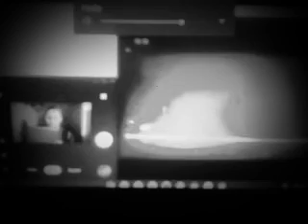Les Vacances de Mario (1918)